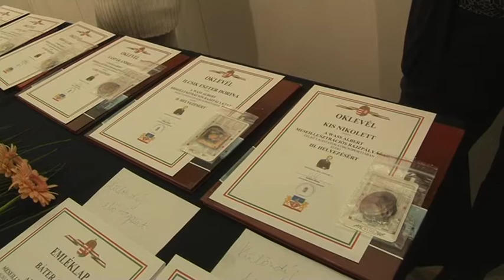Wass Albert emléknap - Bonyhád 20190114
14 éve, 2005-ben, Wass Albert születésének 97. évfordulóján, január 8-án  állítottak szobrot Bonyhádon az írónak. A Völgységi város volt az első az országban, ahol az író szobra köztérre került. Bonyhádon 11 éve tartanak Wass Albert emléknapot, amihez egy gyermek rajzpályázat is kapcsolódik. Szombaton este tartották a koszorúzással egybekötött megemlékezést Wass Albert szobránál.